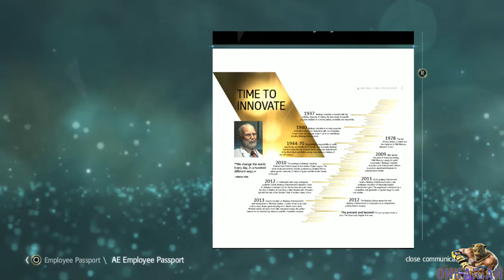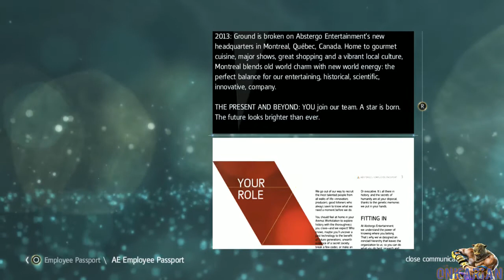Assassin's Creed IV: Black Flag - First Playthrough [Part 1] - 1 / 2